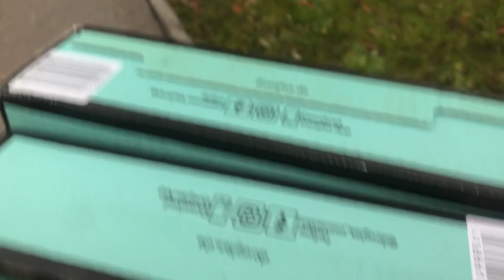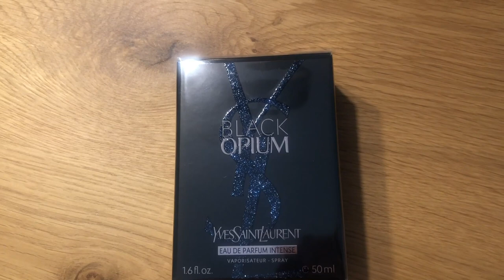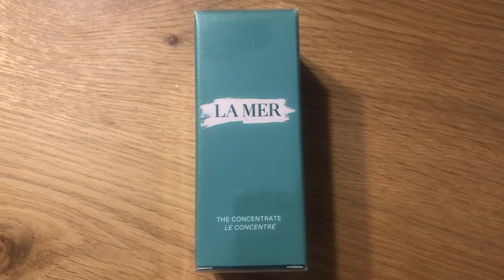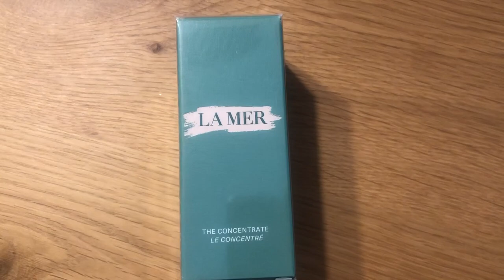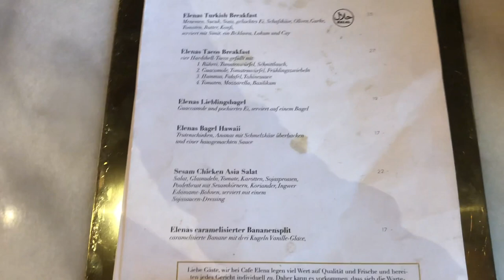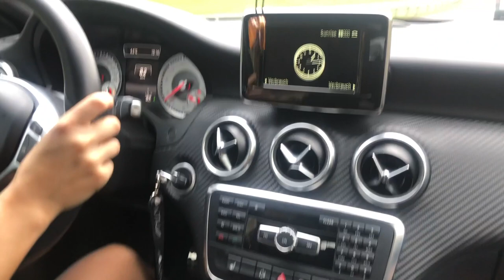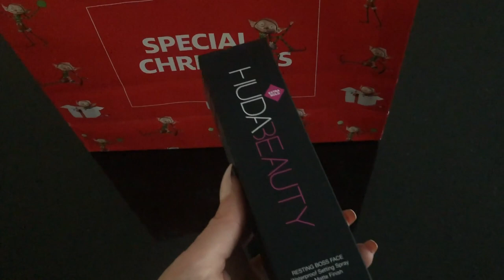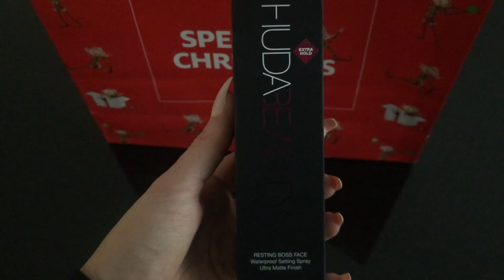Follow me around // Black Friday Sales and bad shopping experience at Gucci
Hi Everyone,
My second attempt to do a vlog again, i hope you guys enjoy!!

Products I Mentioned:

- Yves Saint Laurent Black Opium Eau de Parfum Intense

- La Mer The Concentrate

- Huda Beauty Resting Boss Face Setting Spray

- Too Faced Born This Way Foundation in the colour Sand

onefablife